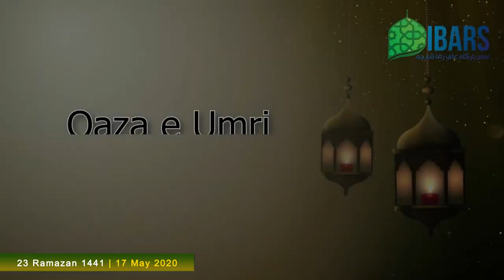Namaz Qaza Umri Ka Tareeka - 2 Days Namaz